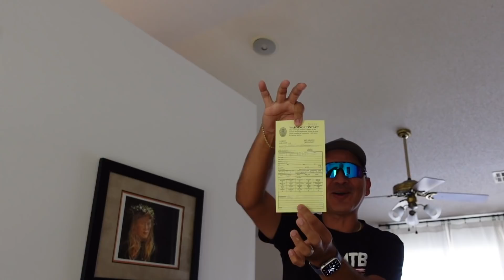UN PICHAZO Y SE JOD#@ LA CARRERA